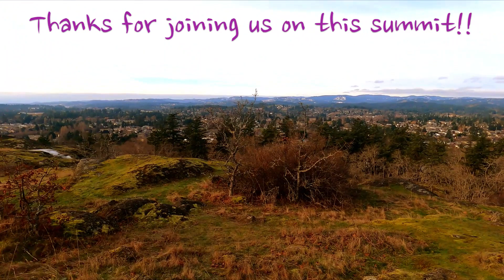No Playing Around On This Peak!! ⛰️🌫️🚶canada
Walking on ice, scrambling and peakbagging, all on one trip!! Can Jordan handle the challenge!